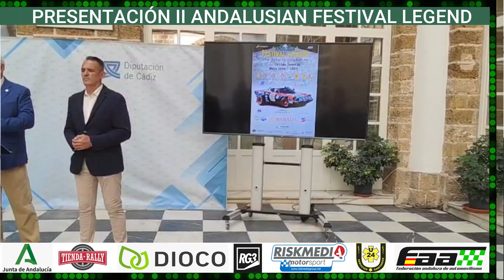PRESENTACIÓN II ANDALUSIA FESTIVAL LEGEND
Rueda de prensa en Diputación de Cádiz del martes 7 de mayo de 2024